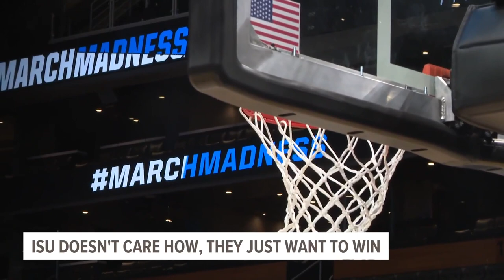Iowa State, Otzelberger in 2nd Sweet 16 in 3 years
Believe it or not, T.J. Otzelberger is the first coach in ISU history to reach two different Sweet 16s.